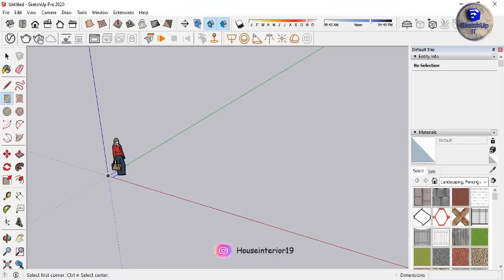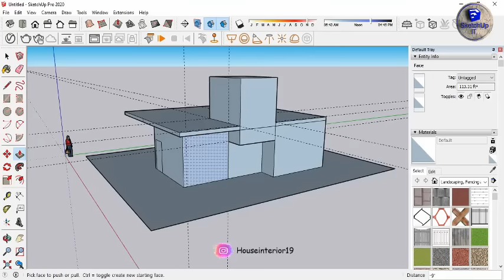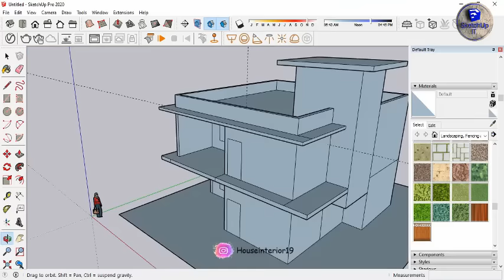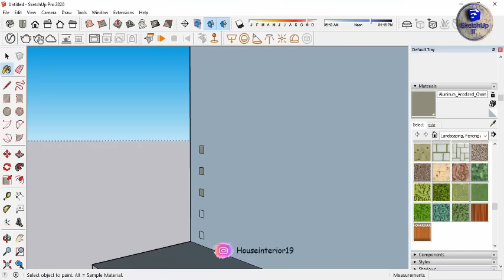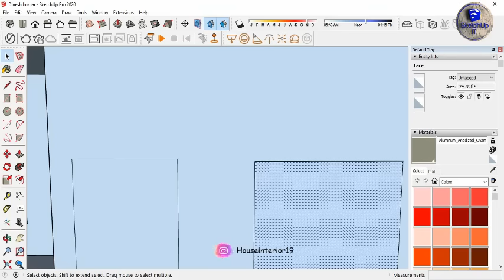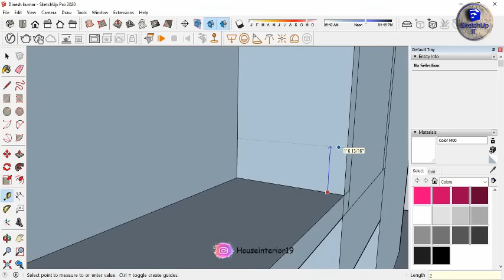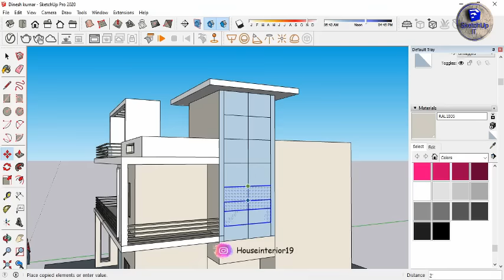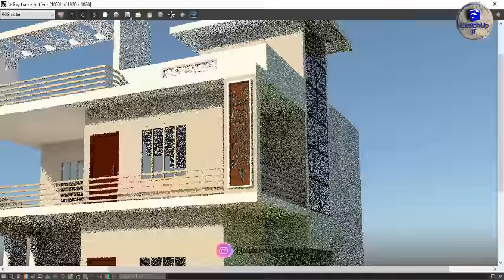SKETCHUP IT- House Desing Step By Step Full Video | sketchup 2021 | V-ray Next | Photoshop CC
learn how to create unique 3D models using Trimble Sketchup. If you're brand new to Sketchup, or have tried it before and are thinking about giving it a second shot, this video should get you on the right track. I go over the basic drawing tools and navigation tools so that by the end of the video you should be able to make your first model in Sketchup on your own. I will introduce you to the Select tool, Move/Copy tool, Rectangle Tool, Line Tool, Move Tool, Orbit and Zoom, the Tape measure tool and the Push/Pull tool